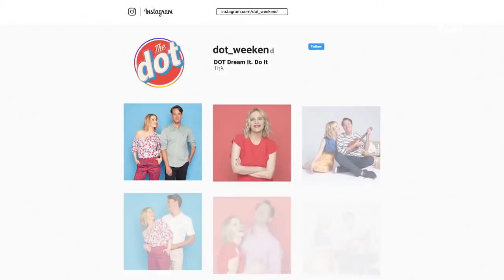Πόσο Survivor ήταν τελικά ο Σάββας Κάλφας και η Νικολέτα Μαυρίδη; | Dot. | 03/04/2022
Η 5η σεζόν του Dot. είναι στον ΣΚΑΪ με νέα παρέα. Η Νάντια Μπουλέ και ο Μίνως Θεοχάρης, με χιούμορ και αυθορμητισμό, παρουσιάζουν την αγαπημένη εκπομπή του Σαββατοκύριακου. Με τις ενότητες που αγαπήσαμε και αποτελούν την ταυτότητά του αλλά και με νέες ιδέες. Ξεχωριστοί καλεσμένοι, συνεντεύξεις, προσωπικές ιστορίες, θέματα πόλης, ομορφιά, μόδα, σχέσεις και life tips που κάνουν τη ζωή μας καλύτερη. Κάθε Σάββατο και Κυριακή, το πιο σταθερό ραντεβού είναι στον ΣΚΑΪ. Με το